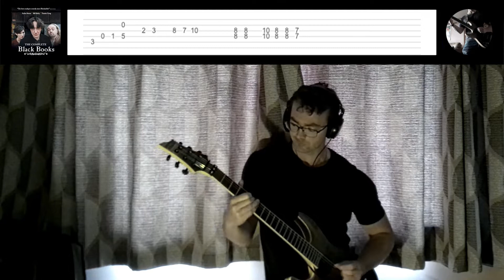Black Books - 'Main Theme' (guitar cover + tab) [Soundtrack]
♫ Guitar playthrough (with tabs) of the main theme from 'Black Books' (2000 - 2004).

Tuning: DADGBe

Trivia: The scenes in which Fran masters the piano are not studio recordings, but were actually played by the actor Bill Bailey.

Thanks for listening! Feedback and requests welcomed.